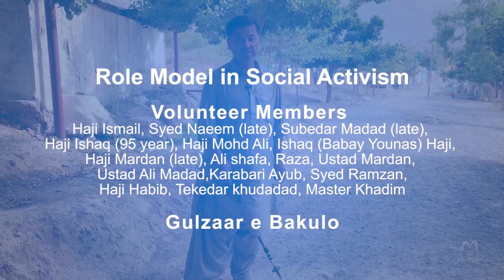Gulzaar e Bakulo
Volunteer Members: Haji Ismail, Syed Naeem (late), Subedar Madad (late), Haji Ishaq (95 year), Haji Muhammad Ali, Ishaq (Babay Younas) Haji, Haji Mardan (late), Ali shafa, Raza, Ustad Mardan, Ustad Ali Madad, Karabari Ayub, Syed Ramzan, Haji Habib, Tekedar khudadad, Master Khadim

Hazara Resource Center

Venue: Daaman e Koh Garden Quetta, Pakistan

Cameramen & Editor: Muhammad Hussain Chagar & Ibrar